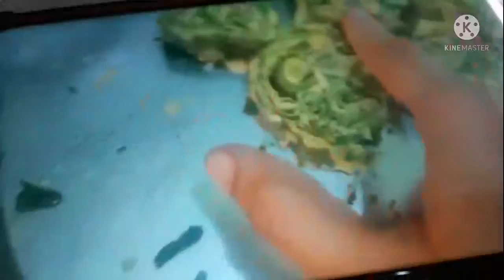अरबी के पत्ते की सब्जी बनाने की सही विधि ये है